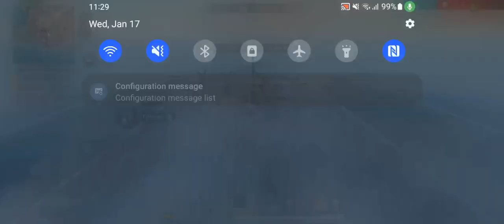garena free fire gameplay - mfs action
Welcome to the ultimate Garena Free Fire gameplay guide! In this video, we will cover everything you need to know to dominate the battlegrounds in Free Fire. From best weapons and strategies to advanced tips and tricks, this guide has got you covered. Whether you're a beginner looking to improve your skills or a seasoned player wanting to take your gameplay to the next level, this guide is for you. Watch now and become a Free Fire pro!
Let's jump into the action together and conquer the competition in Garena Free Fire!
Welcome to MFs Action Gaming Channel, your one-stop destination for ultimate gameplay compilations! Watch as we take on the toughest challenges, showcase the latest gaming trends, and provide top-tier entertainment for all action gaming enthusiasts.

Let's dive into the action together and level up our gaming experience.

Thank you for your support and for being a part of the MFs Action Gaming Channel family. Get ready to conquer the virtual world with us!